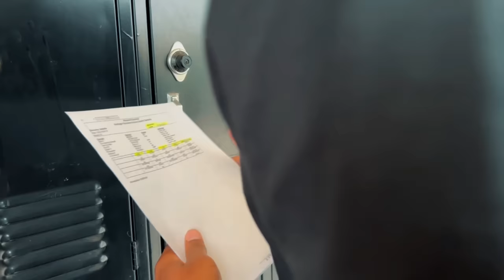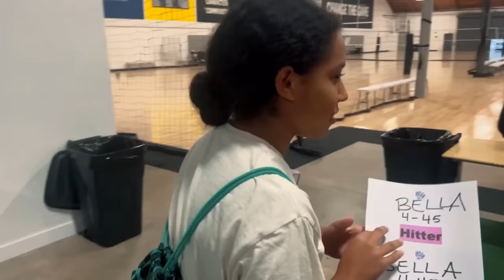Your boy JDV is back 2023